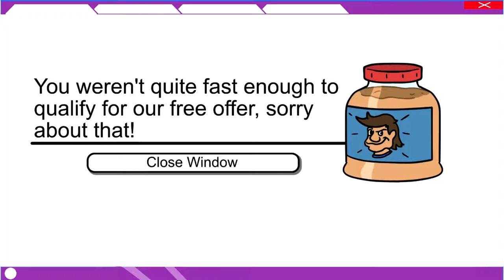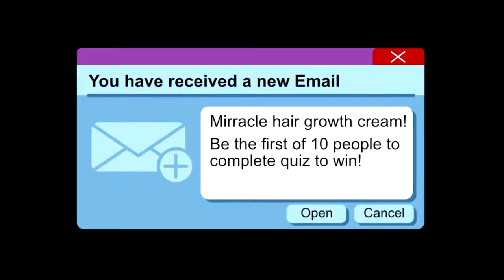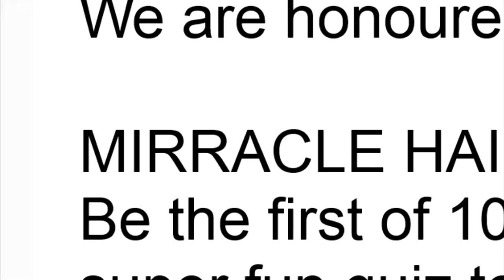Rob's Phishy Friday! - Phishing Awareness Training Video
This content is owned by Usecure, any redistribution or reproduction of part or all the contents is prohibited. You may not, except with our express written permission, distribute or commercially exploit the content. Nor may you transmit it or store it in any other website or other form of electronic retrieval system.